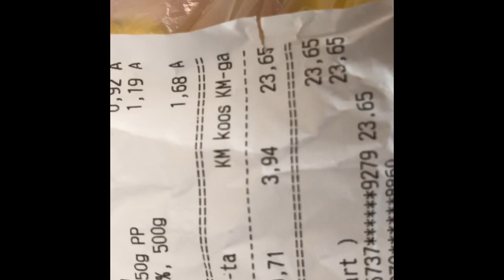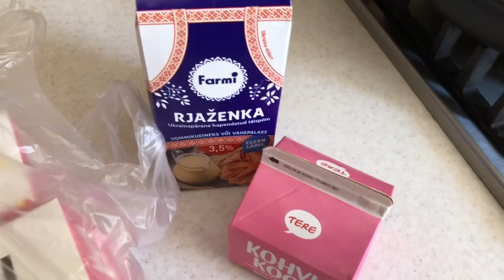191. Жизнь пенсионеров....20 июня 2021 г.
Будни на пенсии, чем занимаемся, кто чем занят, кто в гости пришел, жизнь в городе,  цветы в жару